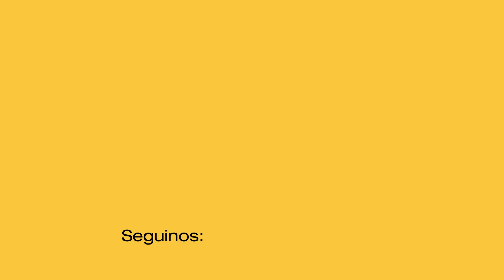MILEI ROMPIÓ EL SILENCIO ANTE LAS FUERZAS ARMADAS